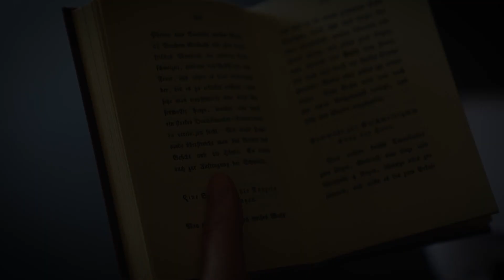Tutorial: Historisches Pomaden-Rezept von 1805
Körperpflege und Kosmetik im 18. Und 19. Jahrhundert
Im 18. und 19. Jahrhundert gab es eine Vielzahl von Schriften zu Gesundheit und Kosmetik, die Rezepte zur Herstellung von Cremes, Salben, Pomaden, Schminke, Parfums, Wässerchen und so weiter beinhalteten. Die Traktate deckten alles möglich ab: von der Salbe gegen Warzen übers Zahnpulver, duftenden Waschbällen und Haarpuder bis hin zu "roter Schminke" für Lippen und Wangen. An dieser Stelle entkräften wir gerne noch einmal das gängige Klischee, dass sich die Menschen im 17. und 18. Jahrhundert nicht wuschen und die Körperpflege einzig darin bestanden haben soll, sich einzuparfümieren.

Man hat sich durchaus gepflegt und ebenso Wert auf eine gepflegte Erscheinung gelegt – einzig sah diese Pflege in manchen Aspekten etwas anders aus, als heute. Statt der täglichen Dusche oder dem Vollbad wusch man sich mit Hilfe von Waschschüssel und Schwamm und hielt sich überdies mit dem regelmässigen Wechseln der leinenen Unterwäsche sauber. Und: Viele der historischen Rezepte ergeben auch heute noch wunderbare Körperpflegemittel oder Duftwässerchen!

Handcreme-Rezept von 1805
Ein Beispiel für eine solche Schrift für die Herstellung von kosmetischen Mittelchen ist das Büchlein "Kallopistria oder die Kunst der Toilette für die elegante Welt" von 1805. Verfasst wurde es vom deutschen Apotheker und Chemiker Johann Bartholomäus Trommsdorff. Auf Seite 169 von Trommsdorffs Büchlein finden wir eine "Pommade, welche den Teint erhält" und mit der man "des Nachts das Gesicht und die Hände" überstreichen soll.

Das Grundprinzip einer Creme oder Pommade ist seit Galen gleichgeblieben: Auch die besagte Pommade bei Trommsdorff besteht aus einem Fett- oder Öl-Anteil, Wasser sowie einem Emulgator, der die beiden Komponenten miteinander verbindet.

Das Originalrezept lautet folgendermassen:

"Man lasse in einer zinnernen Pfanne eine Drachme weises Wachs, 2 ½ Drachme Wallrath und zwei Unzen frisches Mandelöl bei gelinden Feuer schmelzen, entferne das Gefäss von dem Feuer und rühre es stark durcheinander, bis es zu erkalten anfängt, dann setze man tropfenweise eine Unze Rosenwasser hinzu, welches man durch ein starkes Durcheinander-Reiben damit zu vereinigen sucht. Mit dieser Pommade überstreicht man des Nachts das Gesicht und die Hände. So dienet es auch zur Auftragung der Schminke."

Die Gewichtseinheiten lassen den modernen Lesenden stutzen: Drachmen und Unzen sind heute nicht mehr geläufig. Bis zur Einführung des metrischen Systems waren solche Apothekergewichte in Deutschland als obrigkeitlich festgelegte Masseinheiten bis ins 19. Jahrhundert hinein gang und gäbe.

Umgerechnet entspricht eine Drachme einem metrischen Wert von ungefähr 3.5 bis 4 Gramm. Wir rechnen hier mit 3.5 Gramm weiter. Eine Unze wiederum entspricht knapp 30 Gramm.

Auch die Ingredienz "Walrath" sorgt für Stirnrunzeln. Es handelt sich hierbei um eine fett- und wachshaltige Substanz aus dem Kopf des Pottwals. Dieses Öl wurde für alles Mögliche verwendet: als Lampenöl, Schmiermittel, Imprägniermittel und eben auch in Cremen und Salben. Heutzutage findet man glücklicherweise in der Drogerie synthetisch hergestellten Walrat-Ersatz oder man kann Jojobaöl als Substitut verwenden. Es müssen also keine Pottwale für unsere Pommade respektive Creme dran glauben.

DAS REZEPT:
Die Zutatenliste lautet also:
- 3.5 Gramm Bienenwachs
- 8.5 Gramm Walrat-Ersatz
- 30 Gramm Mandelöl
- 30 Gramm Rosenwasser

Anstelle der zinnernen Pfanne kann man das Wachs, den Walrat-Ersatz und das Mandelöl in einem Glas im Wasserbad langsam erwärmen und zum Schmelzen bringen.

Ist alles geschmolzen und hat sich zu einer homogenen Flüssigkeit vermengt, kann man die Mi-schung kurz ein wenig abkühlen lassen. Danach tröpfelt man das Rosenwasser unter ständigem Rühren in die Mischung, bis sie sich langsam verdickt. Wenn die Mischung ungefähr die Konsistenz von Mayonnaise erreicht hat, füllt man sie in ein entsprechendes Behältnis. Die Pommade respekti-ve Creme wird beim Abkühlen noch etwas fester.

Und fertig ist die "Pommade, welche den Teint erhält"!

Für Personen mit empfindlicher Haut empfiehlt es sich, die Creme ausschliesslich als Handcreme zu benutzen. Da sie keine künstlichen Konservierungsstoffe enthält, bewahrt man sie am besten im Kühlschrank auf und verwendet sie möglichst bald nach der Herstellung.